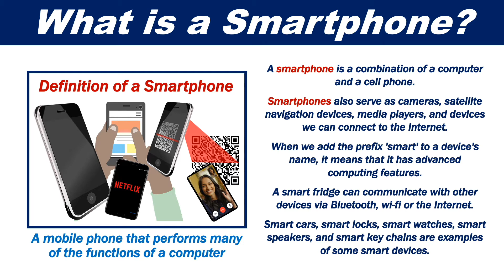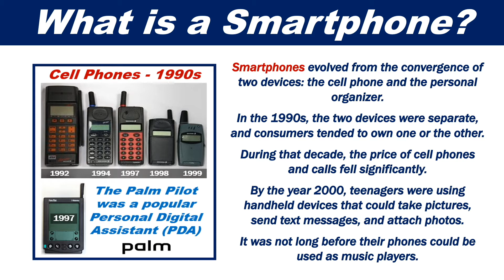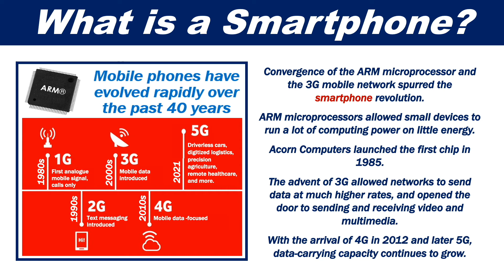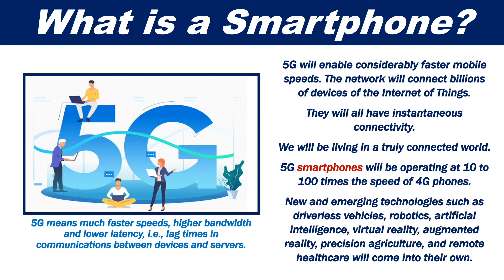What is a smartphone?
A smartphone is a combination of a cell phone and a computer. It also works as a camera, media player, and a satellite navigation device.